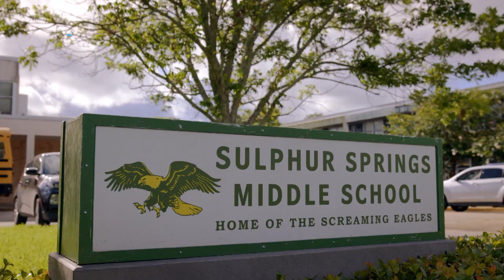Os Segredos de Sulphur Springs | Integração Difícil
Daisy tem cada vez mais dificuldade em fazer-se passar por Harper.

Subscreve o nosso canal Disney Channel Portugal e irás encontrar muitos vídeos das tuas séries e dos teus filmes favoritos!

Aqui terás episódios completos, avanços exclusivos, trailers, canções, videoclips, excertos e muito mais... para que possas acompanhar os programas do canal Disney Channel em Portugal, como “Miraculous: As Aventuras de Ladybug”, “Os Descendentes”, “Z.O.M.B.I.E.S.”, “Gabby Duran: Alien Total”, “GhostForce”, “Sydney & Max”, “Anfibilândia”, “Os Green na Cidade Grande” e muitos outros.

Segue o @disneychannelpt também no Instagram, para estares a par de todas as novidades!